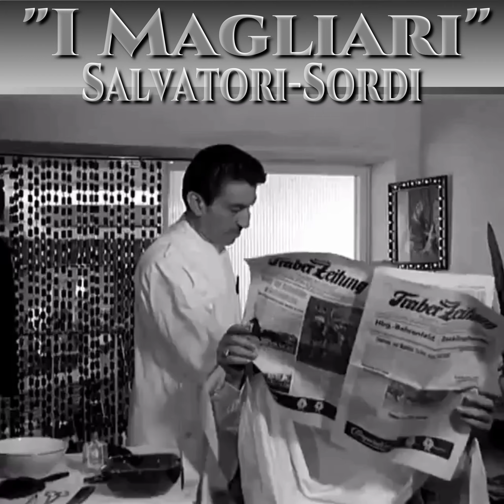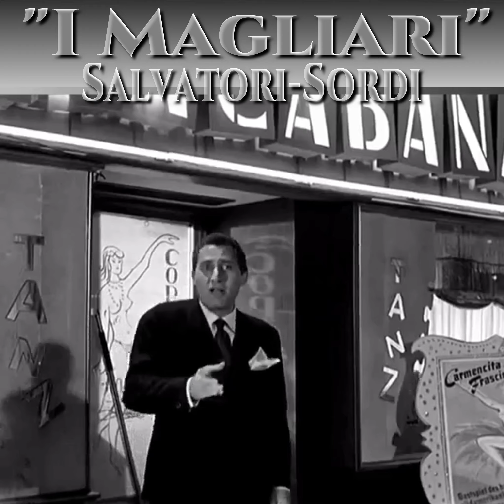Alberto Sordi - Renato Salvatori "I Magliari" prima parte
Quando nel dopoguerra gli emigranti eravamo noi, nelle fabbriche ma anche a vendere pezze e fregature varie in Germania, i magliari è uno spaccato di storia e società di allora, un film dolceamaro edulcorato dalla simpatia di Sordi che anche qui, non manca di svelare l'ingegno italico usato per "svoltare" ad ogni costo e senza etica..❤